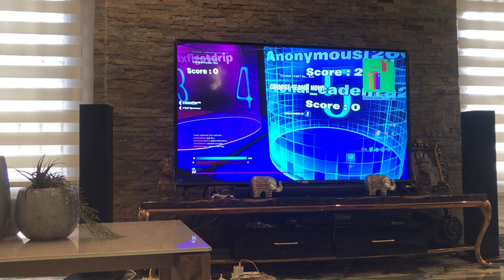22 August 2021